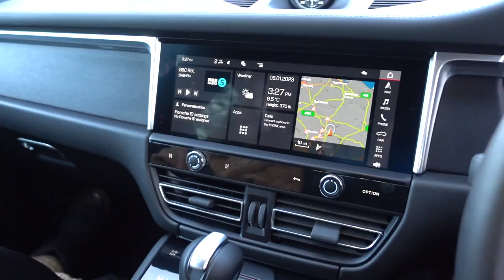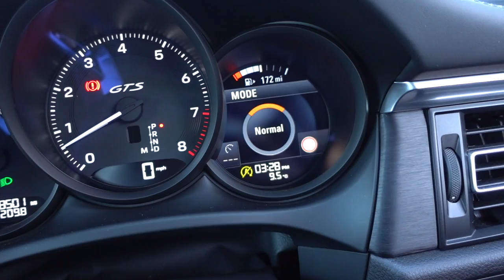SHE’S BACK! PORSCHE MACAN GTS FIRST DRIVE & RELATIONSHIP UPDATE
In a Porsche Macan GTS with my girlfriend!